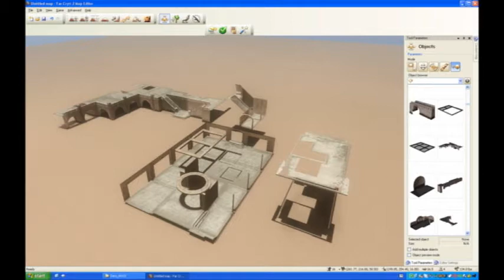FarCry 2 Last Bastion unlocked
It all started with downloading Far Cry 2 unlock from MtnGoat645 almost a year ago. Playing FC2-ACTIONMAPS I was inspired by the map making team and their "art of the state" maps.
Working with FC2 map editor, looking at all the unlocked objects I noticed a kind of puzzle and started to make Last Bastion from Ubisoft. After struggling I found almost all the main objects except the concrete floor in the middle of the map. Fixing all the objects together was not that easy because they ALL have to match and some have different heights. I started with the jail and the steps upward was the next point to continue. Not only the floor was missing but also one walls was not complete. All the buildings have an inner and outer side, not always easy to get in the right position.
The floor was the most difficult part I used the standard concrete blocks. When that was finished I put little details in, I include 2 extra walls. The funny part is that the towers are open. Well everyone can edit my map ! By the way I didn't check if there is a map like this made before, but hope you like it Don't know if it's bug free. Hope you play it on your server...Greetz CBParker